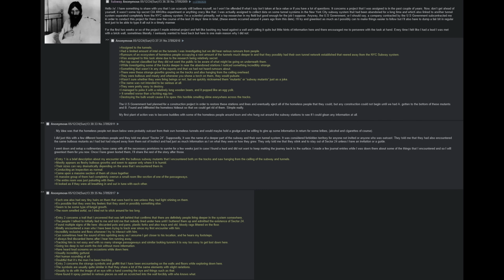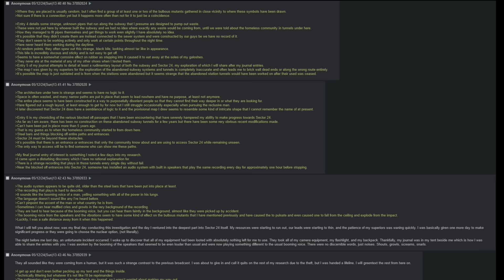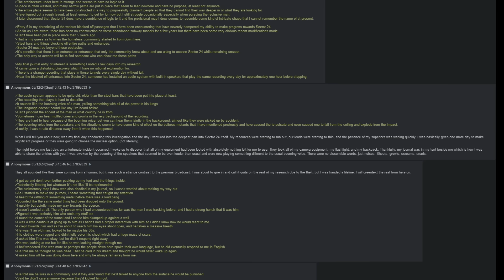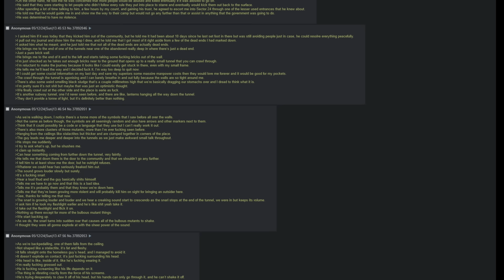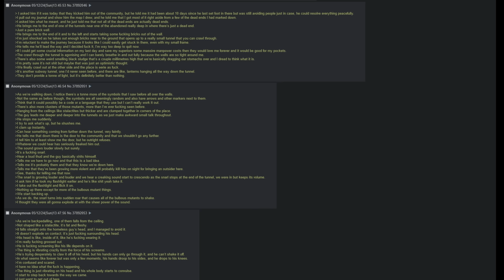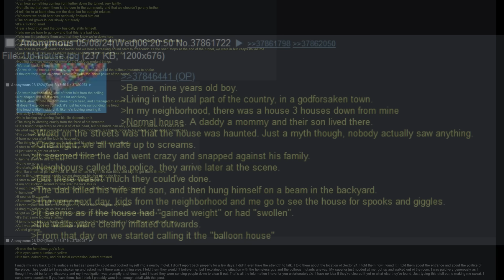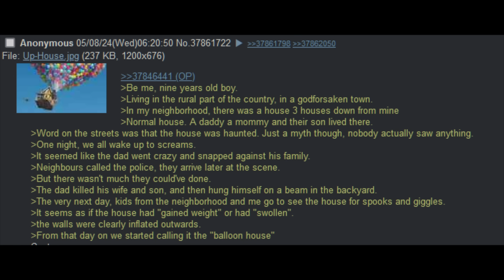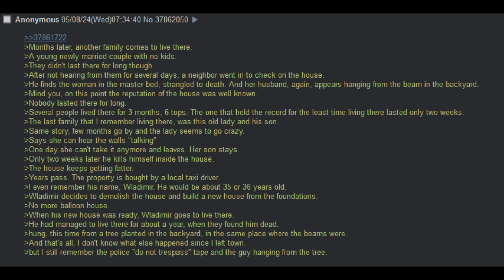New York City Tunnel Secrets | 4chan /x/ Greentext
this is kind of a spicy one. underground tunnels in nyc plus some crazy happenings.

TIMESTAMPS
Intro ►